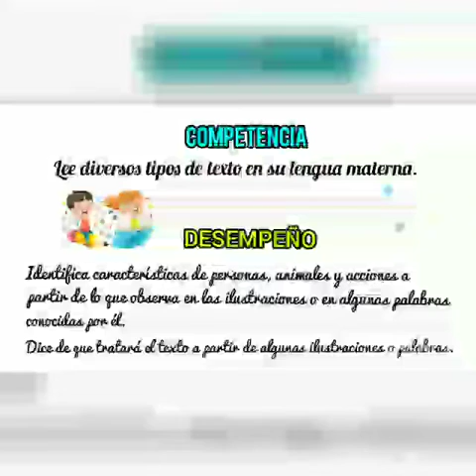Reforzando Adición Léxica KINDER D